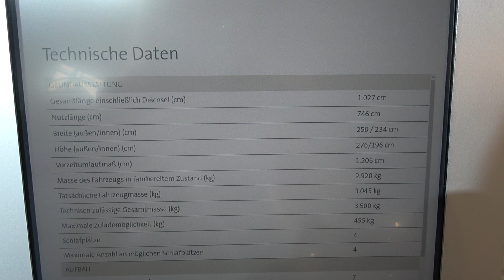The TABBERT CELLINI 750HTD caravan 2022